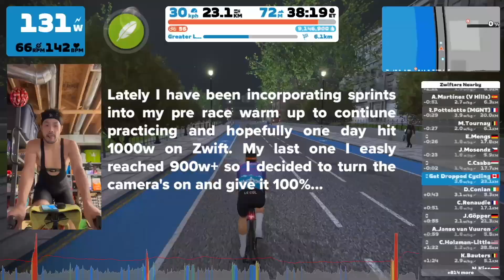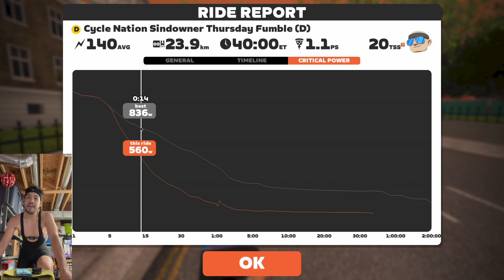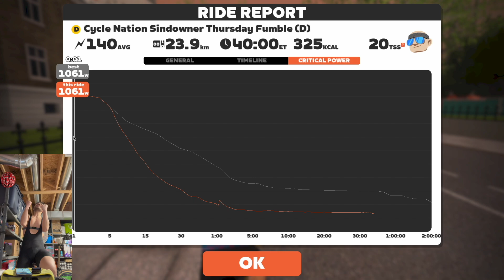1000w on Zwift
After 2.5 years on Zwift I FINALLY broke 1000w!